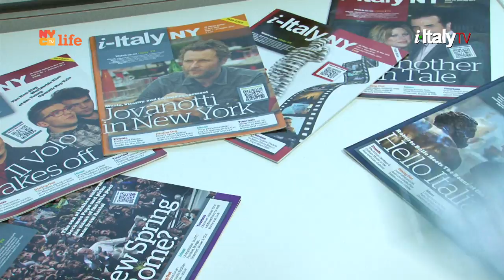Grandparents and Grandchildren - Louis R. Aidala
"Grandparents and Grandchildren" (second season) - TRAILER

In this brand new episode of our series Louis R. Aidala, a lawyer and a proud Sicilian-American tells his story to his grandchildren Nicholas Arthur and Julianna Rose

With Italian subtitles

This episode is part of the second season of the TV series
"Grandparents and Grandchildren in Italian America."

With the support of Italy's Ministry of Foreign Affairs,
Direzione Generale per gli Italiani All'estero e le Politiche Migratorie.
Co-produced with ANFE.